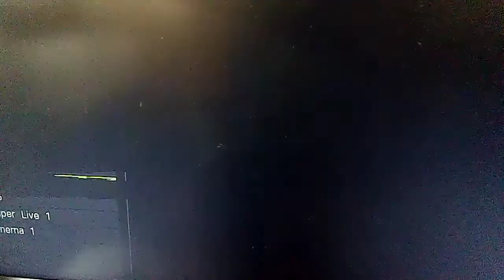Psyvariar PS2 stage earth